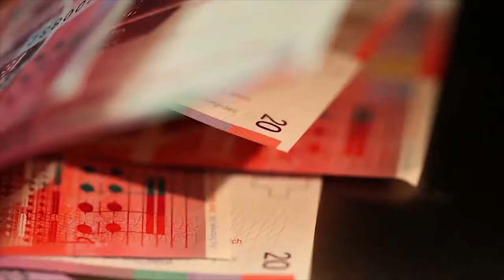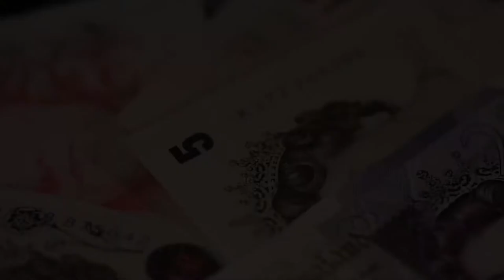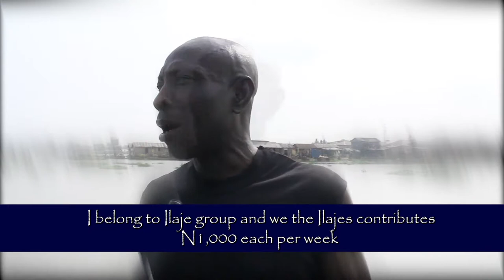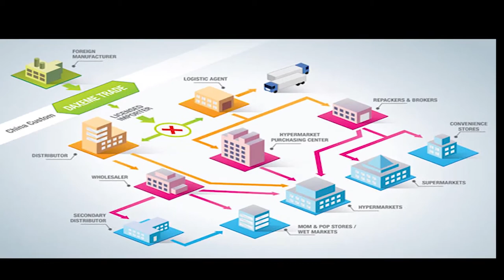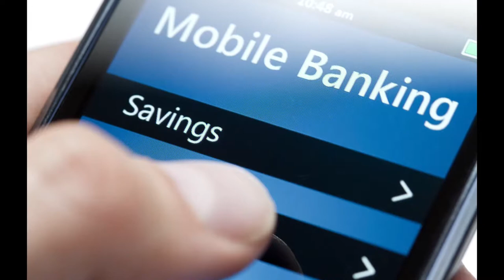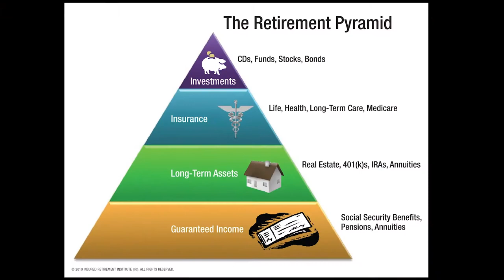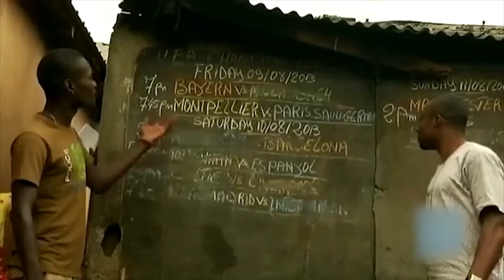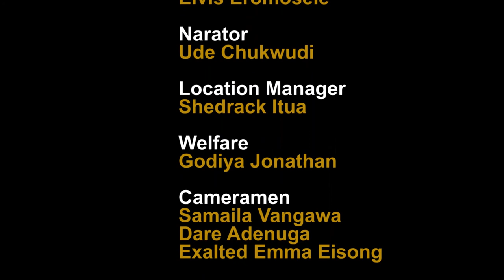Documentary on financial inclusion